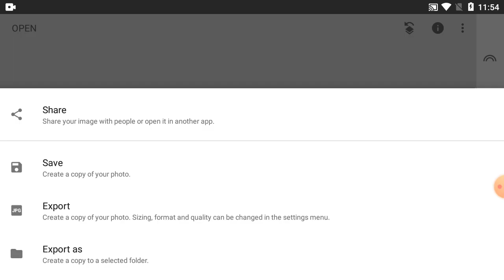How To Change Photo Colour In Snapseed Tutorial - Part 174